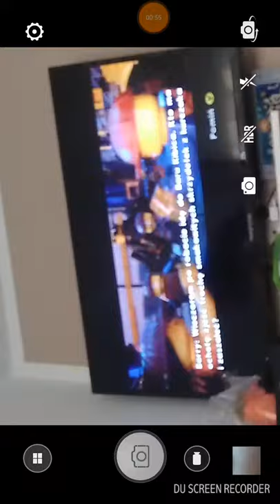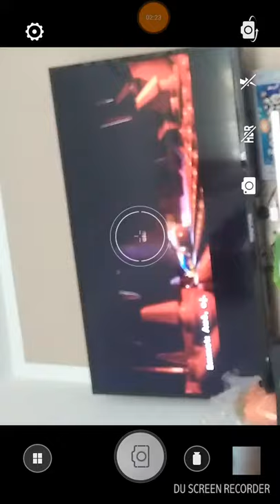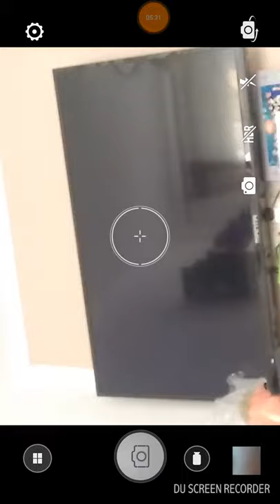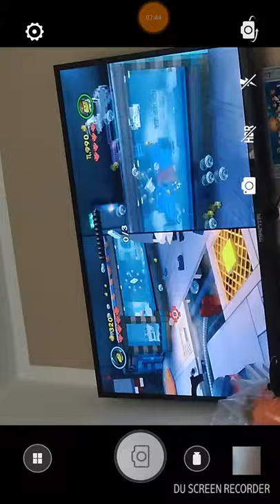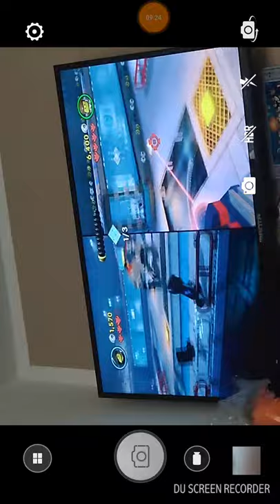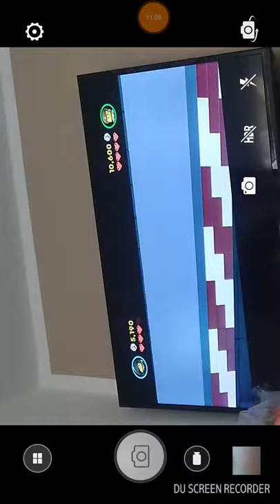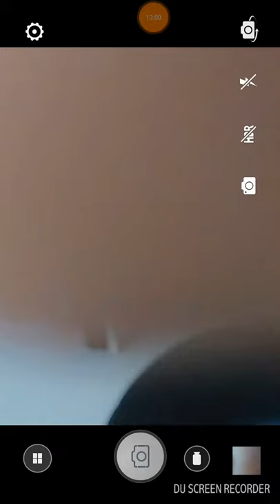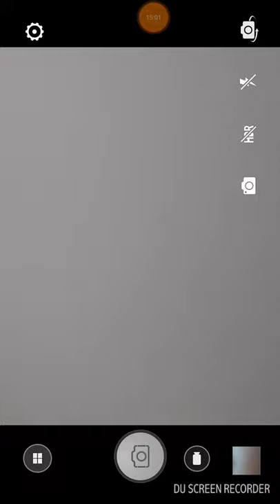LEGO przygoda pokona wszystko